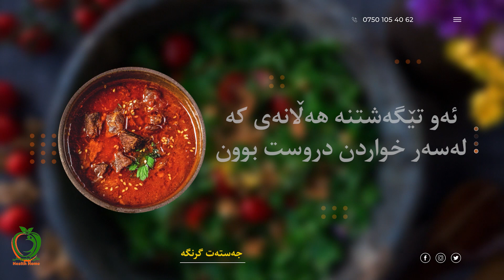ماڵی تەندروسی ماڵێك بۆ جەستەی ئێوە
لەڕێی ڕێخستنی سیستەمی كالۆری‌یەوە جەستەیەكی تەندروست بەدەستبێنە